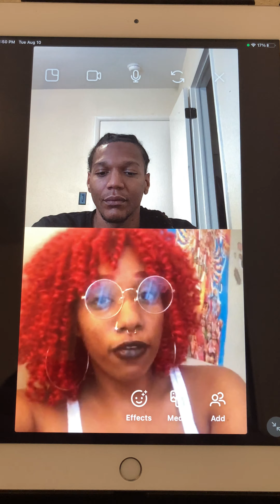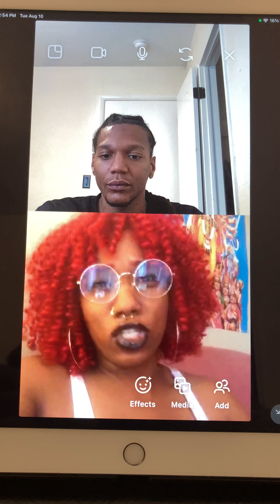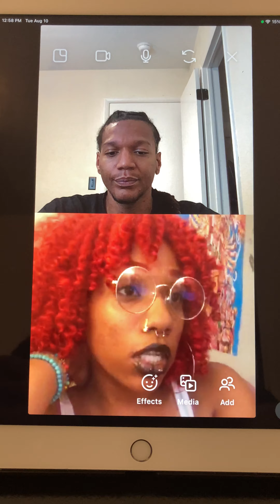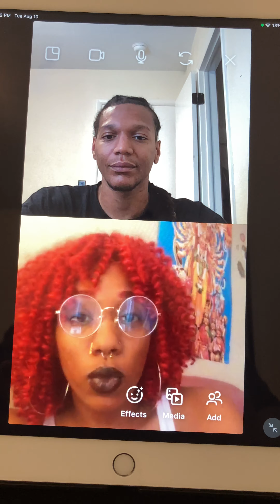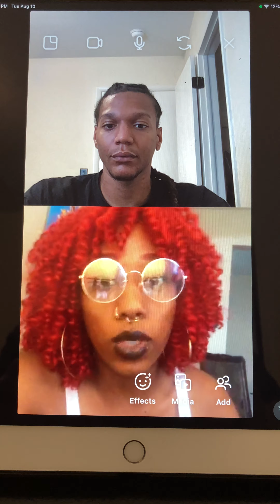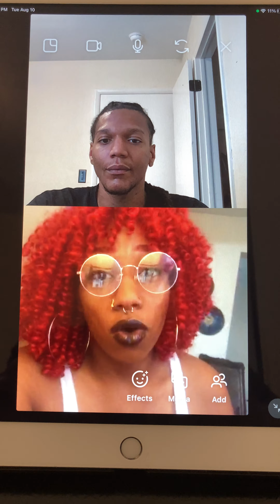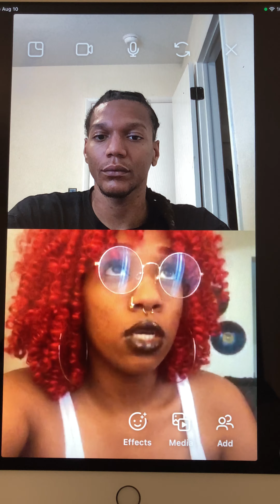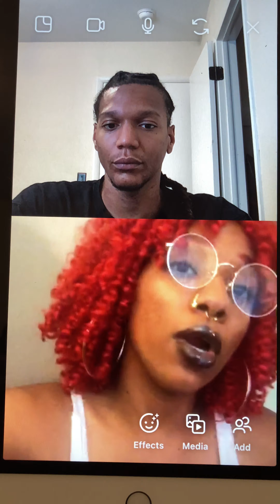Da CandyShop: Tatiyana Marshell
19 year old Tatiyana Marshell is a producer from Cleveland, Ohio. She started producing at 15 but now has started taking it more seriously as a career. She is a youtuber, entrepreneur, singer, hairstylist & independent fashion designer. Check out what she has to share on today’s episode

Check out my podcast “Da CandyShop” heard on anchor in 51 countries. Link to podcast & all social medias below: